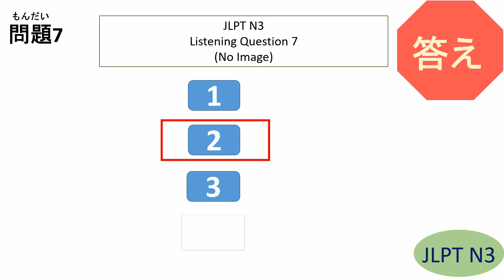JLPT N3 Listening Questions and Answers | sample JLPT N3 Past Question | 聴解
JLPT N3 Listening Questions and Answers | リスニング | N3 Listening | N3 聴解 | Sample JLPT Questions and Answers | Model Test | Japanese | JLPT N3 Mock Test | JLPT N3 | Japanese Language Proficiency test Grammar | JLPT N3 exercise | JLPT N3 Mock test | JLPT N3 Past Questions

N3 Listening
N3 聴解問題
JLPT N3 聴解
JLPT N3 ちょうかい
N4 Listening
N4 聴解問題
JLPT N4 聴解
JLPT N4 ちょうかい
N4 grammar